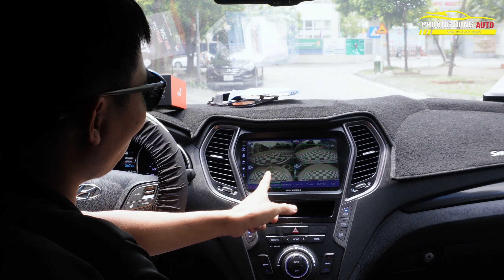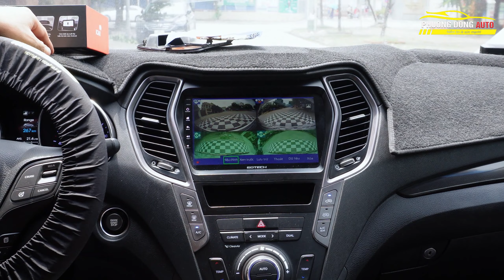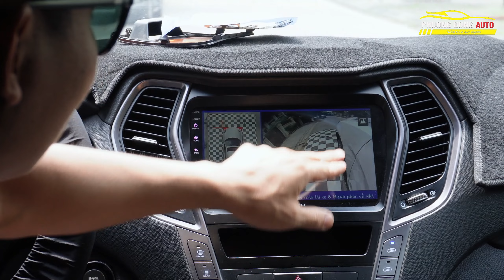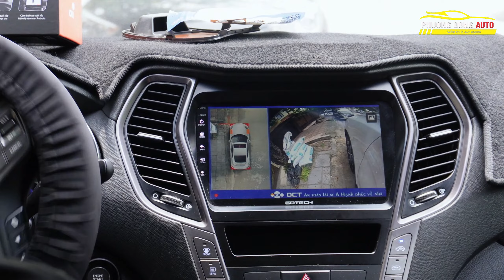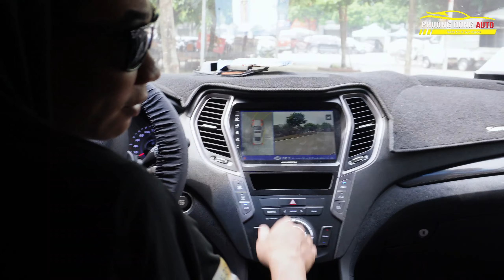Camera 360 DCT Santafe 2015 | Hướng dẫn lắp đặt và sử dụng | Phương Đông Auto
Camera 360 DCT cho Santafe 2015 | Hướng dẫn lắp đặt và sử dụng | Phương Đông Auto
Bản T1 – Là phiên bản được tích hợp các tính năng thông minh, được đầu tư bằng các công nghệ vượt trội nên dù là dòng cơ bản nhất nhưng vẫn vượt xa các dòng camera khác trên thị trường:

T1 Pro sử dụng mắt Sony 225 cao cấp nên mang đến độ sắc nét cao, hình ảnh chân thật và đẹp mắt.
Các mắt của camera 360 DCT T1 có thiết kế nhỏ gọn được lắp ở các vị trí trước, sau và dưới hai bên gương xe tương ứng với camera tiến, lùi và hai bên hông xe.
Mỗi mắt camera có góc quay rộng 170° – 180° hiển thị toàn cảnh xung quanh xe, hình ảnh mô phỏng giúp anh em tài xế dễ dàng quan sát từ trên cao xuống, từ đó có thể kiểm soát được các góc khuất, điểm mù và khoảng cách, đảm bảo an toàn tuyệt đối khi lái xe.
Trước khi vào trình duyệt DVD, Camera 360 DCT bản T1 có thể tự động hiển thị camera quan sát toàn cảnh.
Tự động ghi hình trước và sau khi xảy ra tình huống va chạm, ngay cả khi xe không hoạt động nên anh em có thể tránh được các tình huống ăn vạ, bảo vệ được quyền lợi của bản thân trong các trường hợp cần thiết.
Hình ảnh toàn diện xung quanh xe hiển thị lên màn hình chính giúp người lái chủ động quan sát được các góc khuất và điểm mù xung quanh xe khiến việc di chuyển trở nên dễ dàng trên những con đường nhỏ, hẹp.
Mắt camera bản T1 pro hỗ trợ hồng ngoại tạo ra hình ảnh sắc nét dù là buổi tối hay khi trời mưa sương mù, tiện ích này vượt trội hơn hẳn so với các loại camera 360 độ khác trên thị trường.
Với chức năng ghi lại mọi hành trình mà xe đi qua, còn có vai trò như một chiếc camera hành trình.
Khi gạt số lùi, sẽ tự động hiện toàn cảnh ngoài xe và camera sau xe, hỗ trợ người lái lùi xe dễ dàng.
Hình ảnh không bị mờ hay ảo giống như các dòng camera khác nhờ chức năng chuyển đổi hình ảnh có độ nét cao như AHD, VGA, HDMI.
Các điểm ảnh chuẩn, khoảng cách chính xác nhờ căn chỉnh tự động, mỗi ô vuông bạt là một điểm sáng tối rõ ràng.
BẤM CHUÔNG để không bỏ lỡ bất kì video nào nhé ✌

📹 𝐘𝐨𝐮𝐭u𝐛𝐞: Phương Đông Auto - Review độ xe
𝐍𝐡𝐚́𝐧𝐡 1-𝐍𝐡𝐚́𝐧𝐡 2: Bộ Phận Tư Vấn Sản Phẩm
𝐍𝐡𝐚́𝐧𝐡 3: Bộ Phận Hỗ Trợ Kỹ Thuật
𝐍𝐡𝐚́𝐧𝐡 4: Bộ Phận Kế Toán
📲 𝐇𝐨𝐭𝐥𝐢𝐧𝐞 2: 𝟎𝟗𝟖𝟓.𝟓𝟒𝟔.𝟓𝟒𝟔

© Bản quyền thuộc về Nội thất ô tô Phương Đông Auto